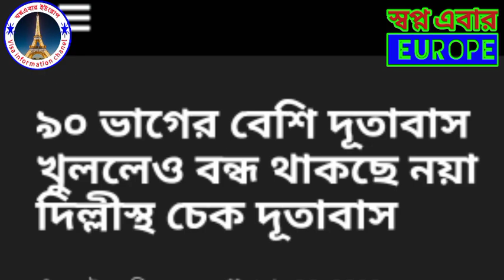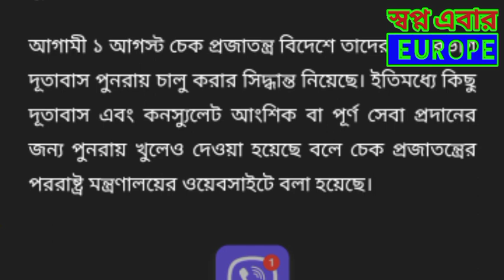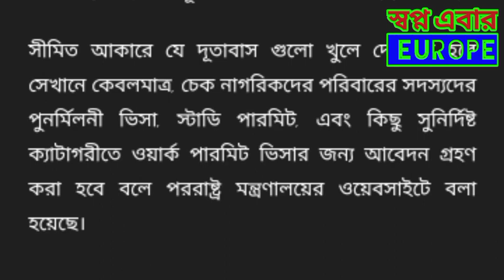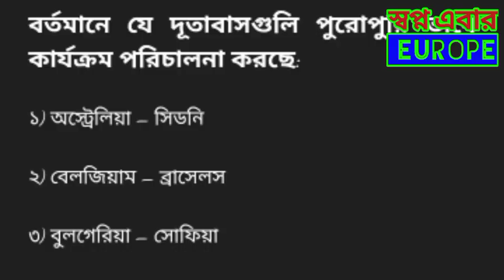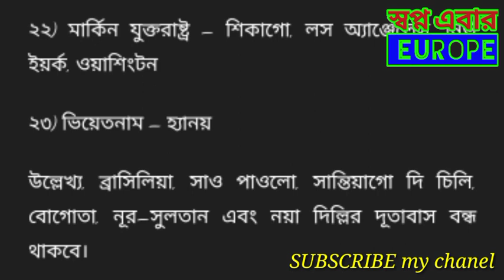বিশ্বের ৯০ ভাগ দেশের দূতাবাস খুলছে নিউ দিল্লিতে। world 90% embassy open...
বিশ্বের ৯০ ভাগ দেশের দূতাবাস খুলছে নিউ দিল্লিতে। দিল্লিতে অবস্থিত চেক রিপাবলিকের দূতাবাস খুলছেনা এখনো।

Background music cradit...  NCS